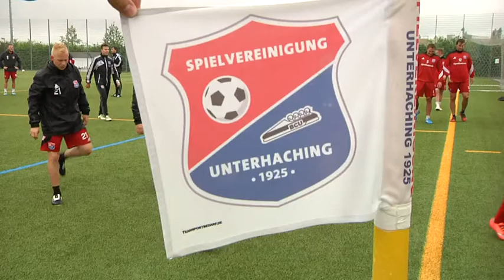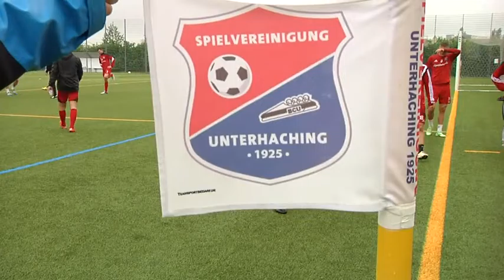Fußball - SpVgg Unterhaching dominiert Regionalliga Bayern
In der Regionalliga Bayern sorgt die Spielvereinigung Unterhaching für Furore. Nach vier Siegen in Serie stehen die Unterhachinger an der Tabellenspitze.